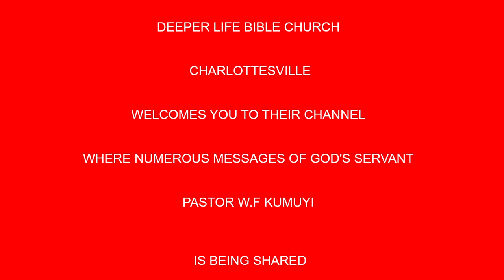Angelic intervention for a praying Church BY PAS W F KUMUYI